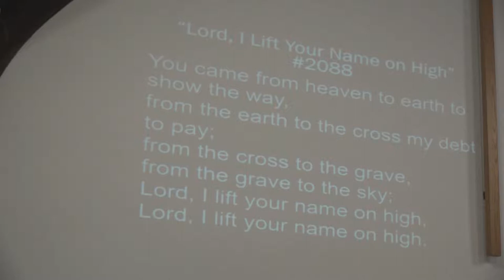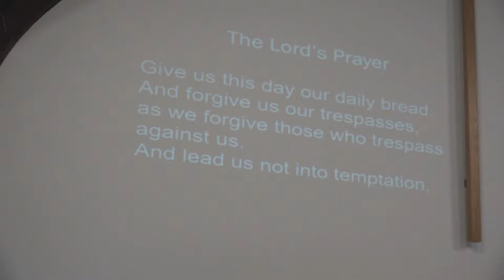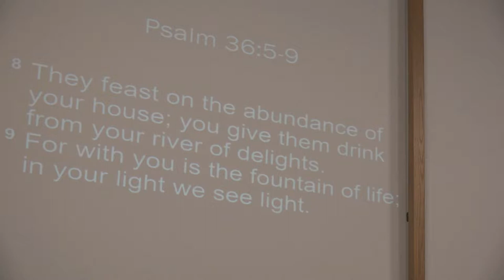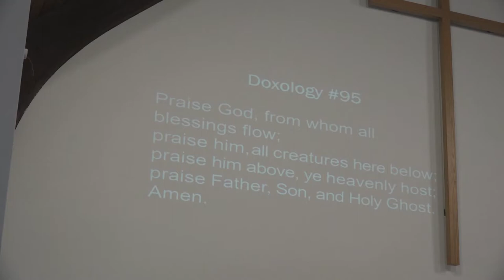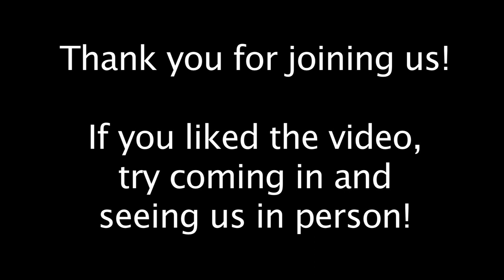Aldersgate United Methodist Church - North Reading 5/14/17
Aldersgate United Methodist Church in North Reading, MA host their Sunday service on May 14th, 2017.